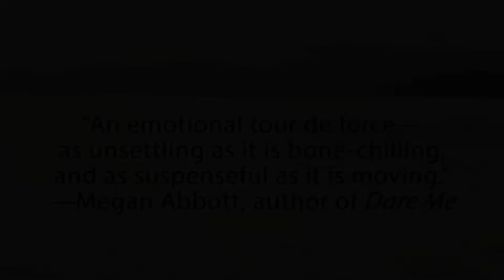THE BEAR by Claire Cameron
A powerful suspense story narrated by a young girl who must fend for herself and her little brother after a brutal bear attack.